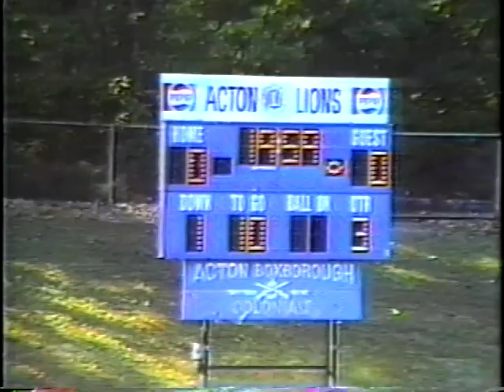1992 AB Football Home vs CC #1